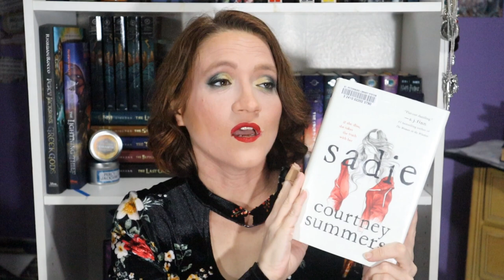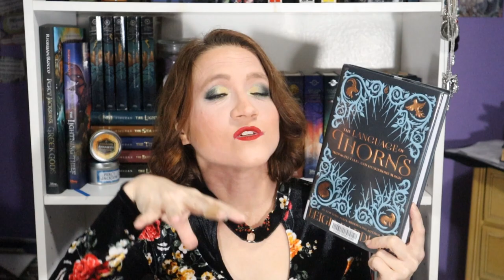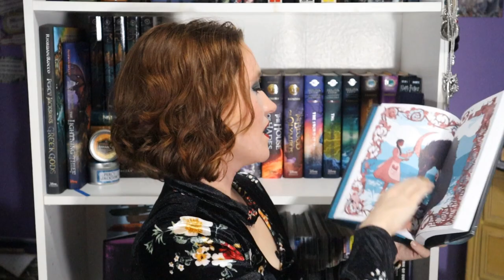Books I Want to Read in 2019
Obviously, I want to read ALL the books, but we've gotta start somewhere so I narrowed it down to twelve books I need to read by the end of 2019. Heh. Wish me luck. All books discussed are listed below.